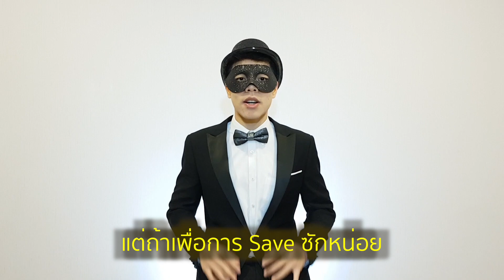เรื่องเข้าใจผิดของการทานอาหารก่อนออกกำลังกาย | SixPackXedo Mask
คลิปนี้จะบอกถึงสิ่งที่ใครหลายคนอาจเข้าใจผิดมาโดยตลอดเลยก็ว่าได้ ซึ่งเป็นเรื่องของการทานอาหารก่อนออกกำลังกาย มาทำความเข้าใจกันซะใหม่กับการชมคลิปนี้นะครับ เพราะมันสำคัญมากจึงอยากบอกให้รู้